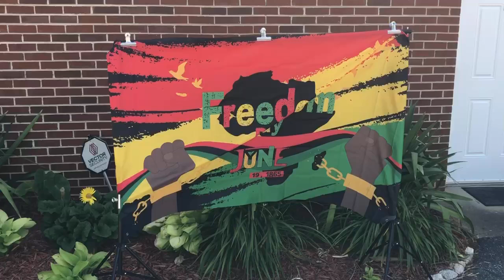Juneteenth festival at West Marion Park